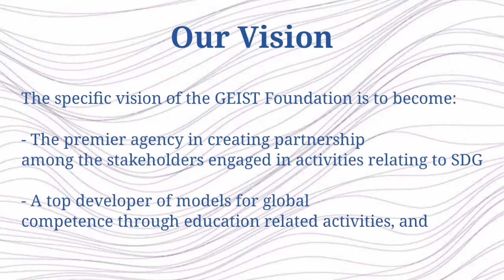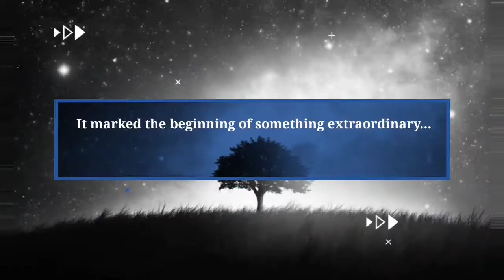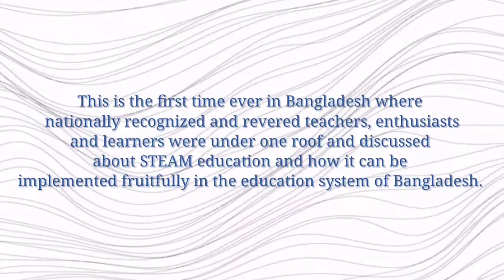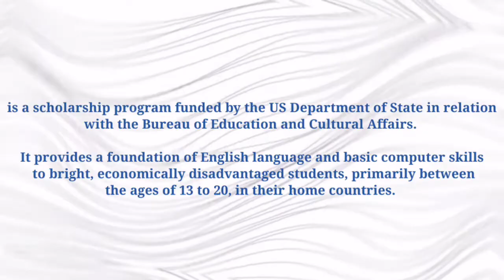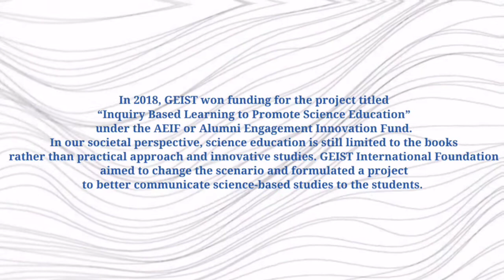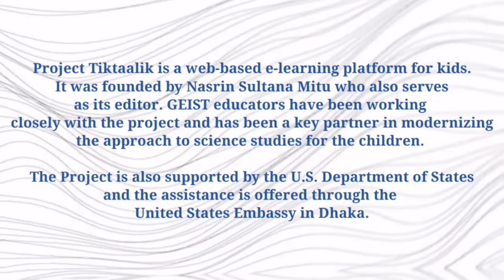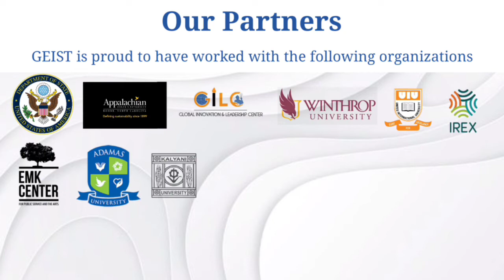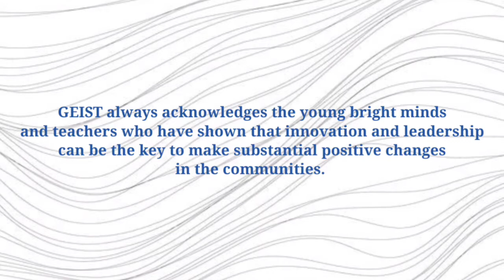GEIST International Foundation's Journey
Since 2018, GEIST International Foundation has been striving to achieve its goals by working on its 14 areas of work. This visual representation explores the journey of GEIST International Foundation.